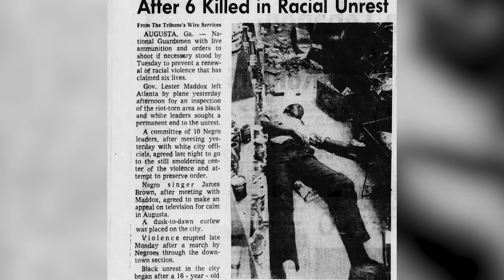Shots in the Back: Exhuming the 1970 Augusta Riot Podcast Trailer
Shots in the Back: Exhuming the 1970 Augusta Riot" tells the story of one of the first major Civil Rights Era riots in the South. The immediate cause of the riot in Augusta, Ga. was the murder of Charles Oatman, an African American teenager held by police in the county jail. During the riot, six black men were killed by white police officers, all of them shot in the back. In a collaboration, students at the Jessye Norman School of the Arts join GPB in telling this story.